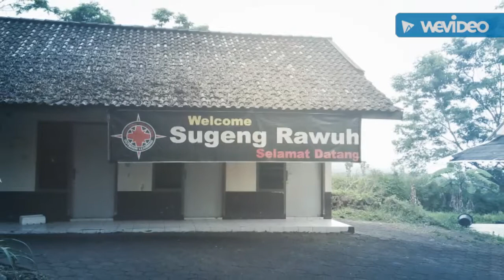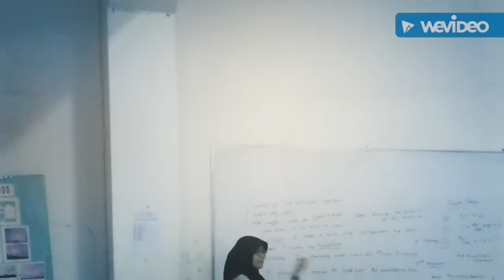Pasis DP IV TEKNIK A Ank. XIX Poltekpel Sby